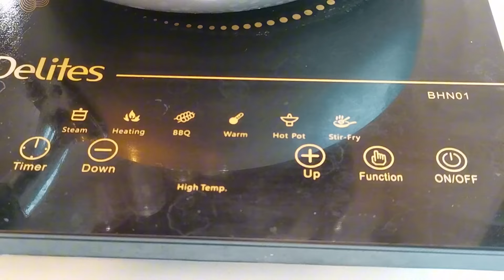这个菜我很喜欢做 因为他特别开胃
这个菜太喜欢做了 因为容易下饭 开胃 有菜有肉 做一个菜就可以了

材料
冬菇 虾仁 丝瓜 葱 蒜蓉 辣椒